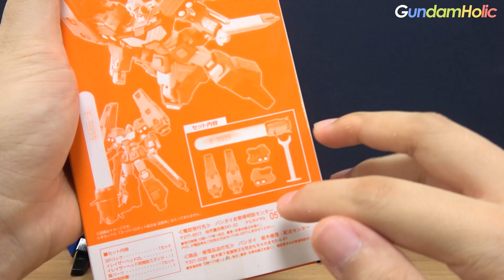초룡신의 옵션을 따로 팔다니 - 슈퍼로봇초합금 용자왕 가오가이가 승리의 열쇠 세트 4 [REVIEW] (EN, JP, ZH-CHT, KR Sub)